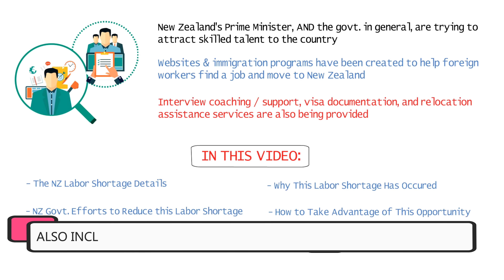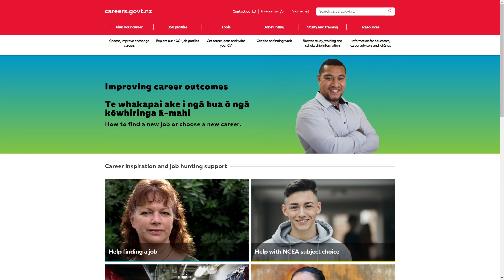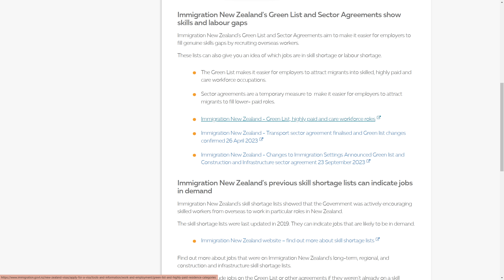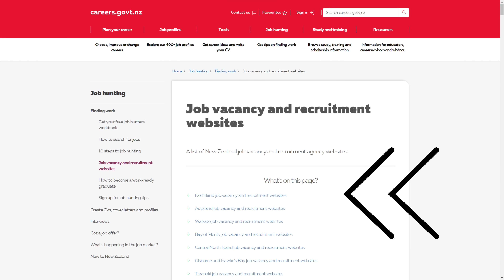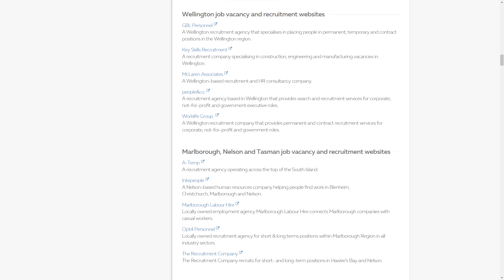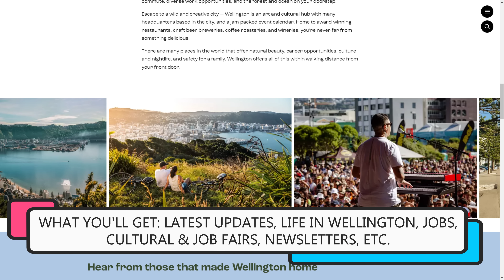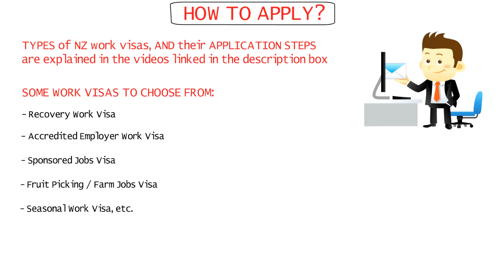New Zealand Work Visa 2024 | New Zealand Accredited Employer Work Visa | Dream Canada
I’ve explained how to get a New Zealand work visa or New Zealand work permit in 2024 with 2 New Zealand job websites created by the New Zealand government to help employ more foreign workers. Also explained are govt. appointed New Zealand job recruiters that are providing jobs completely for free!